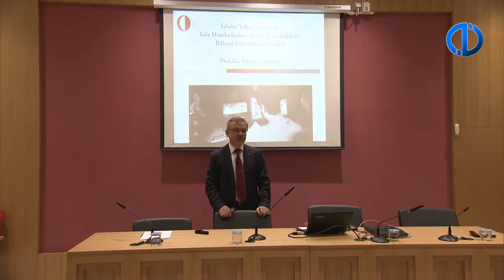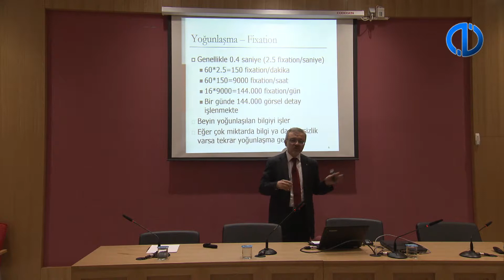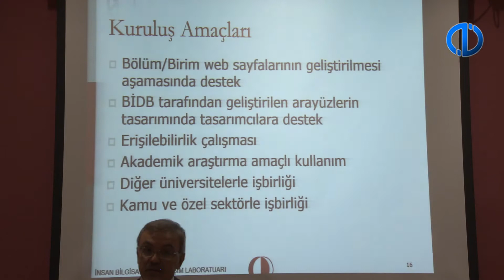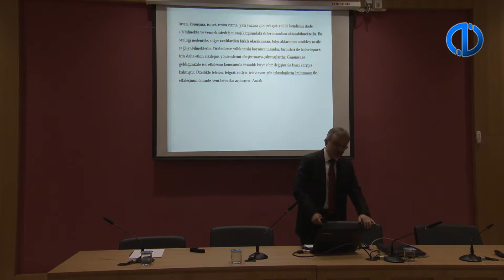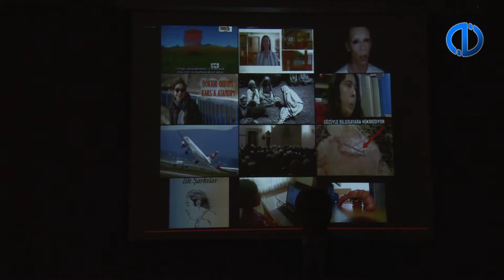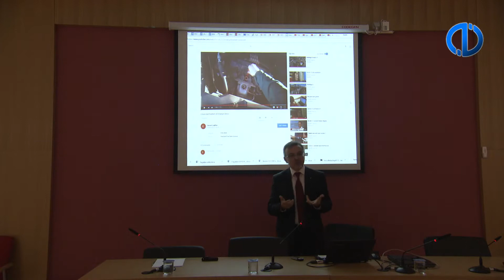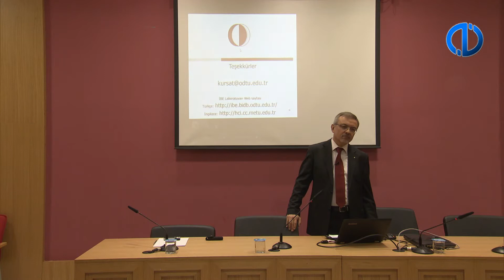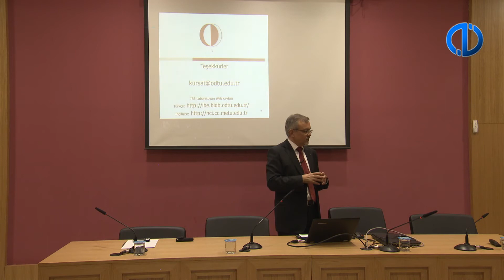Bilişsel Etkinliklerin Göz Hareketiyle Analizi - Prof. Dr. Kürşat Çağıltay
Prof. Dr. Kürşat ÇAĞILTAY
ODTÜ BÖTE
01 Aralık Cuma - 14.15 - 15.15
AÖF Toplantı Salonu - 9. Kat